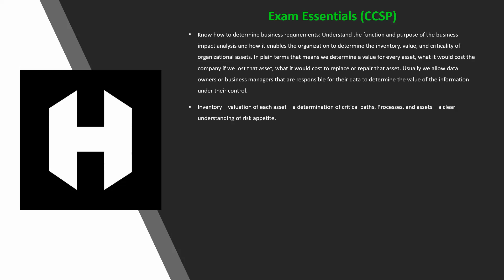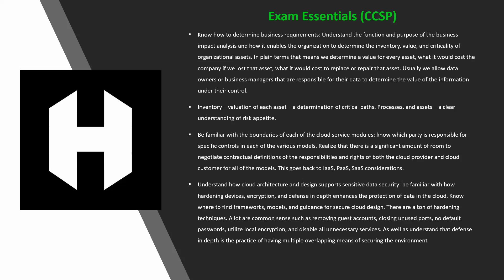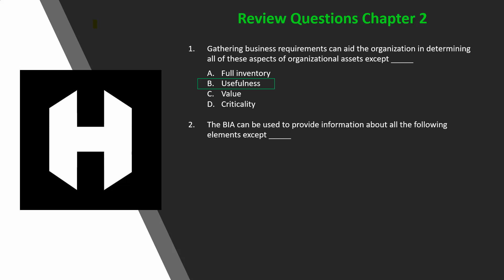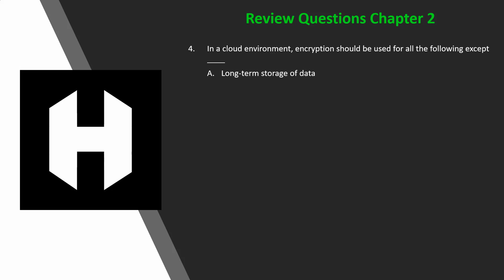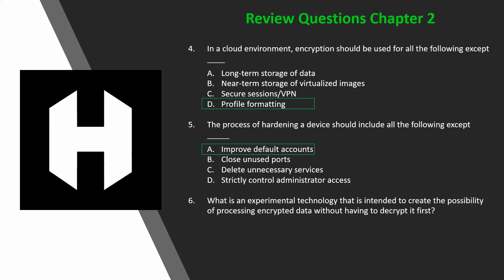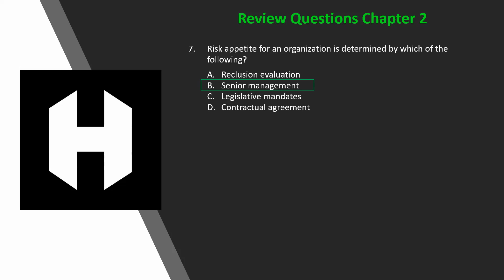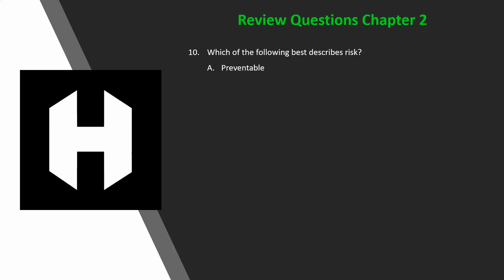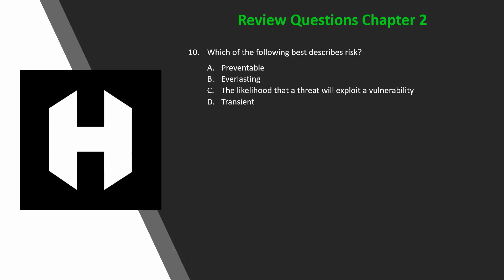CCSP (ISC)2 Official Study Guide || Chapter 2 Review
Chapter 2 of a multipart series of the Certified Cloud Security Professional exam. Essentials and review questions all guided to help you pass your next exam!
Used with permission of the author.

Get your own high def custom YouTube thumbnails and graphic designs here. Make sure to mention you saw them on The Secret Letters of a Hacker!